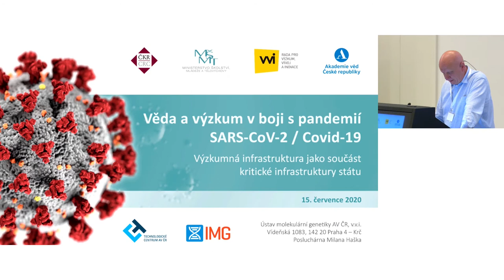Strategická důležitost technických věd a univerzit při řešení krizí [V. PETRÁČEK]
doc. RNDr. Vojtěch PETRÁČEK, CSc.
rektor České vysoké učení technické v Praze